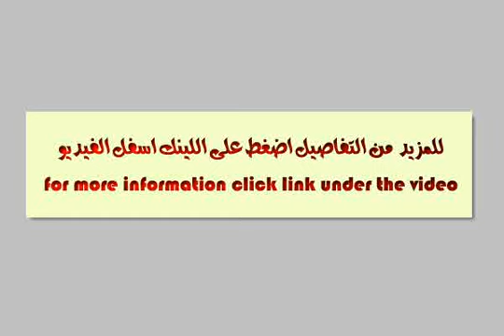Apartment For Rent In Heliopolis Cairo - mlseg.com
Apartment For Rent In Heliopolis Cairo شقه 140م ق.ج بالشيراتون 3نوم و 2 ريسبشن و2 حمام بالدور الثالث باسانسير سوبر لوكس - مصر الجديده - Egypt Real Estate | Greater Cairo | Heliopolis | Apartment For Rent